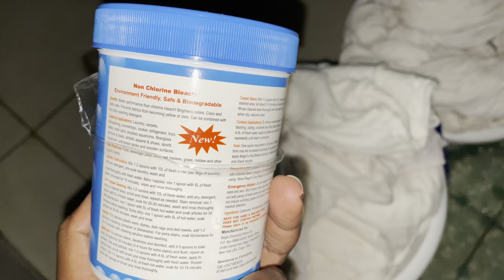WHOLE HOUSE MOTIVATION Cleaning ,Decluttering ,RE-DECORATING & organizing my Bedsitter Apartment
Hey ktribe welcome back to new motivational cleaning video ,Decluttering ,RE-DECORATING & organizing my Bedsitter Apartment.HOW I KEEP MY HOUSE CLEAN , MY WEEKLY CLEANING ROUTINE
Plugs for you;-

First Name: Joyce
Last Name & Account #: Makone B674
Street Address: 17401 Nichols LN STE J
City: Huntington Beach
State: California (CA)
Zip Code: 92647

timestamp
00:00 Decluttering& organizing my closet
1:27 How to make bed sheets white again | Bright White Bed Sheets | Get the yellow out of white sheets
3:02 BED STYLING | LUXURIOUS BEDDING How to Layer your bed|| How to make your bed look & feel comfortable
6:49 clean fridge
 7:39 chilling with Baby Ella,visiting my sisters
8:57 my new lipgloss try on
9:28 Garden City Mall
11:12 Thrift shopping arts and paintings
12:06 OUTRO SUBSCRIBE AND WATCH MORE VIDEOS